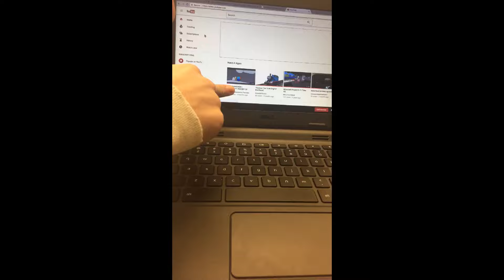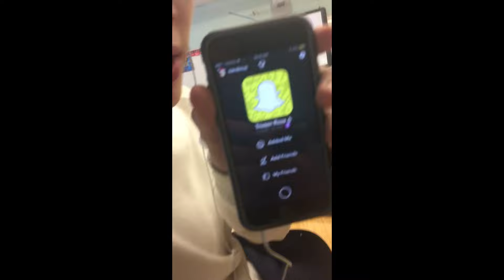School fight: kid falls out window!!